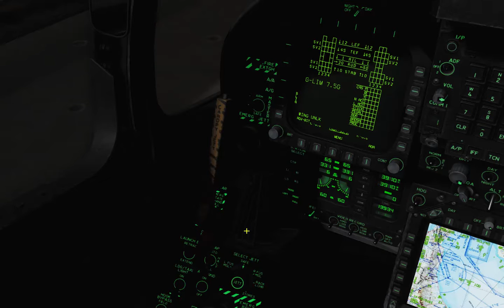F/A-18C Hornet, Case III Carrier Recovery, OK 3 Wire, No NVG Use, DCS